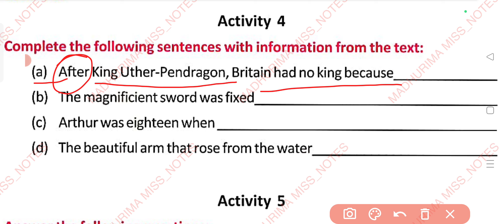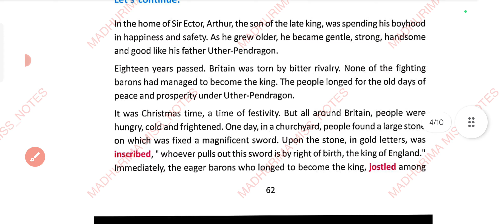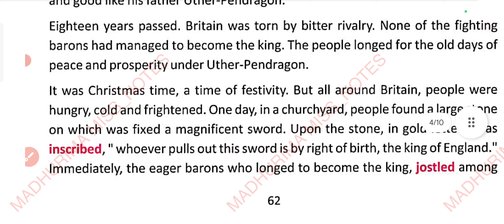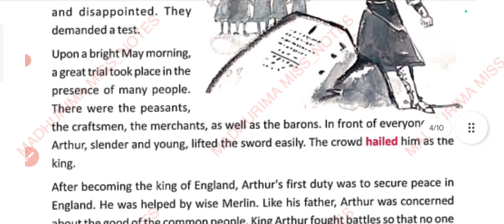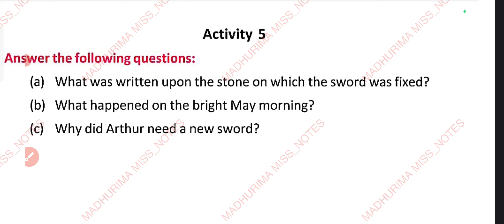A King's Tale(Part-5)//Lesson-7// Activity 4&5// WBBSE-VIII English// Explained in Bengali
This video contains detailed explanation of the TEXTUAL ACTIVITIES from the story named A KING'S TALE. These ACTIVITIES are explained in Bengali. This is Lesson 7 from Class-VIII, English book-BLOSSOM.

This story is included in the syllabus of WBBSE CLASS-VIII, ENGLISH.

The book that has been used for the video is BLOSSOM, recommended and published by WBBSE.

A KING'S TALE (LESSON-7)// WBBSE// CLASS-VIII // ENGLISH//BLISS//EXPLAINED IN BENGALI

Link for the playlist of A KING'S TALE(Explanation+Activities)--Lesson-7:-

Link for playlist of SUMMER FRIENDS(Explanation+Activities)--Lesson 9:-

Link for TALES OF CHILDHOOD-LESSON 10 (Explanation+Solved Activities):-

Link for MIDNIGHT EXPRESS  LESSON 11 (Explanation +Activities):-

Link for SOMEONE-- LESSON 12 (Explanation+Activities):-

Link for THE MAN WHO PLANTED TREES--LESSON 13:-